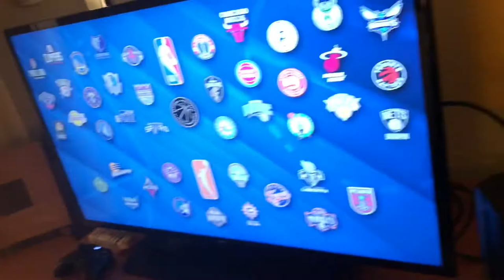Hotel Vlog 🥱🤫W LOONEY PART 1!!!! FIRST HOTEL!!!!!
Whats Up Everyone Thanks For Tuning In With My Vlog Your Amazing Keep Being Great I Appreciate Every View Let's Remain Positive And Keep Pushing For Success Much Love From Your Favorite Youtuber Mr.Positivity